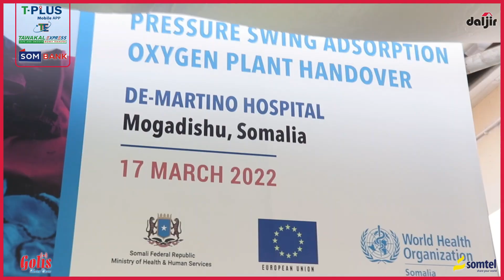Muqdisho: Warshad dhalisa Ogsajiinka ayaa laga daahfuray Cusbitaalka Martiini ee magaalada Muqdisho